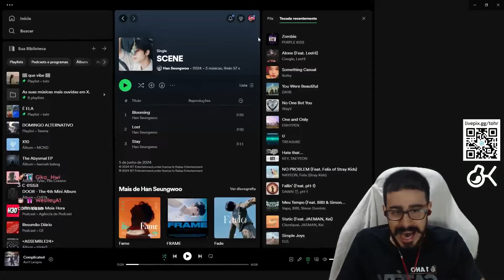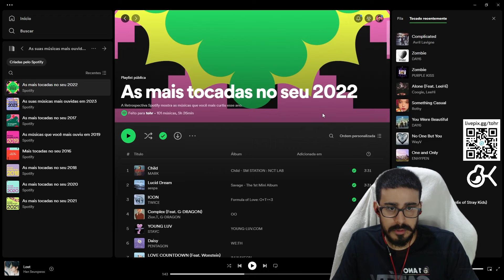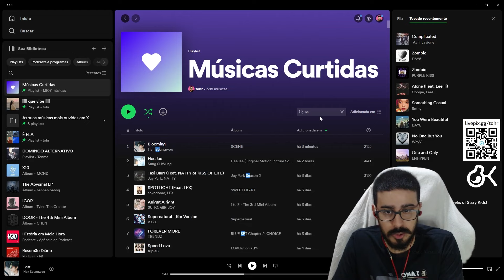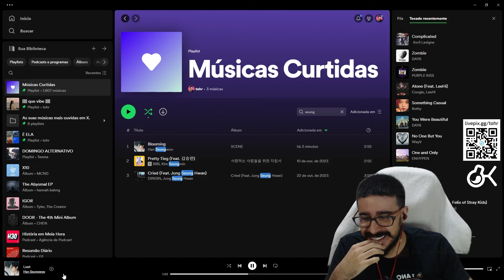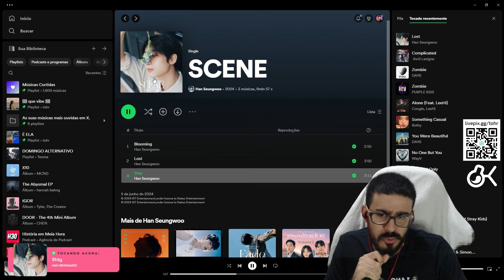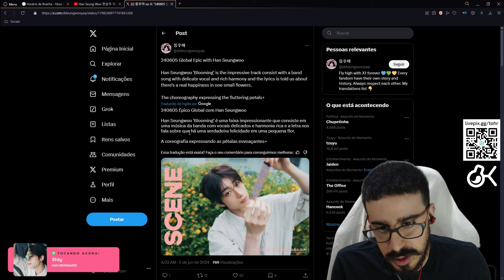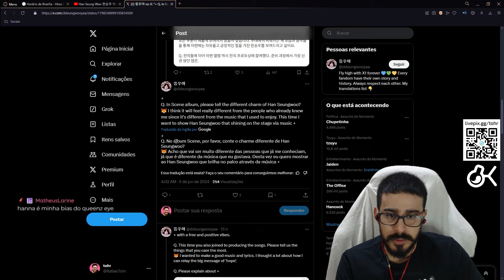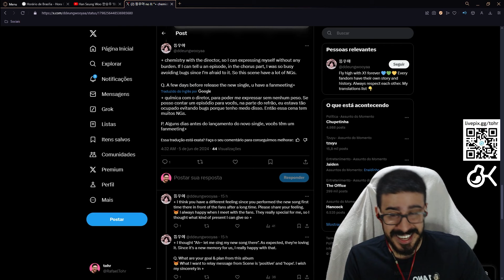TOHR REAGE: HAN SEUNGWOO (VICTON) 'BLOOMING' | Cortes do Tohr